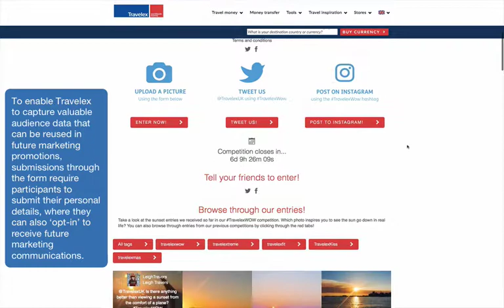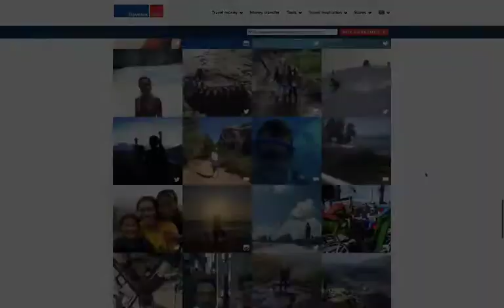Travelex Uses Monthly Multi-Network Photo Contest During The Countdown To Summer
Discover how Travelex is getting followers in the Summer spirit throughout April during the fifth month of its multi-network UGC photo contest.